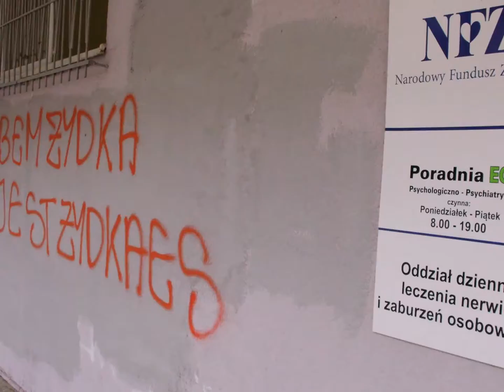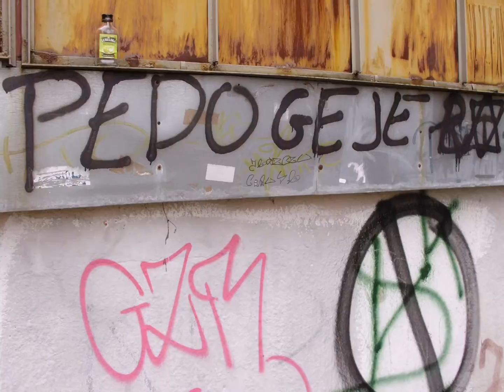2013.07.30 Problemy psychiczne żydowskich administratorów-AN Żabieniec Saara,Mikołajczyka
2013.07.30 Problemy psychiczne żydowskich administratorów-AN Żabieniec Saara,Mikołajczyka